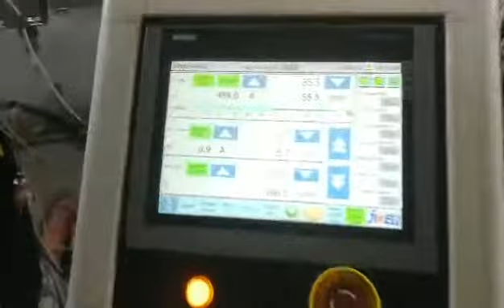pipe extruder line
by jwell